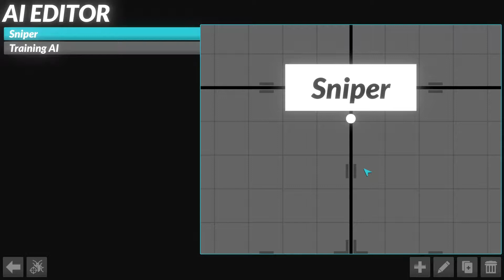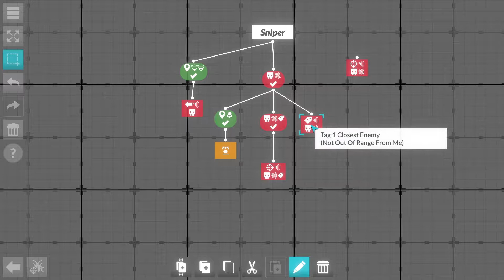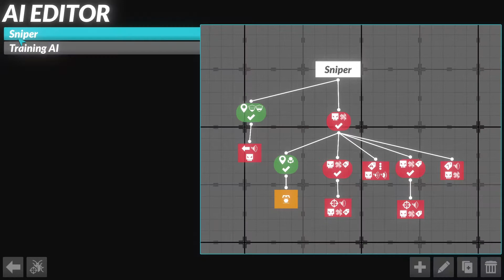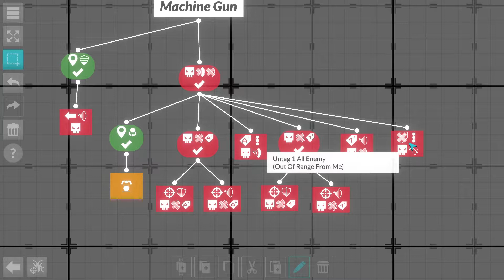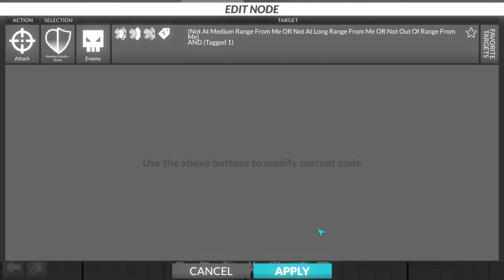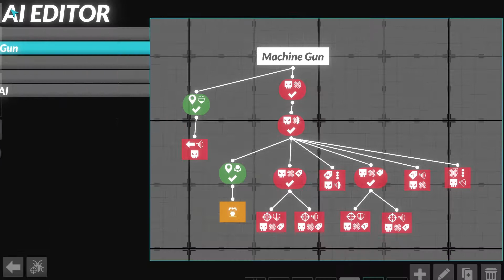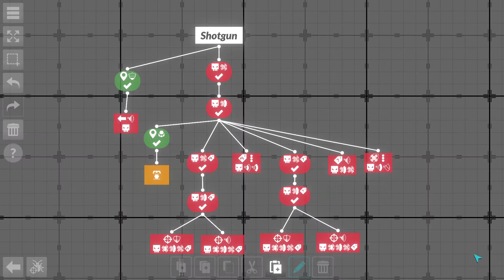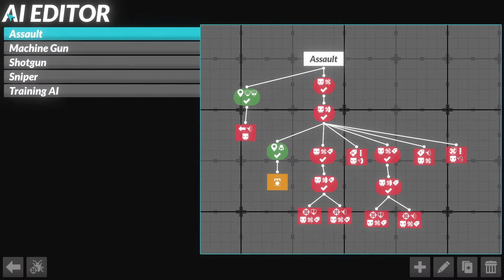Gladiabots - Abschluss der ersten Kampagne - Folge 3 - German/Deutsch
Gladiabots Angezockt - Deutsch/German

"Gladiabots is a robot combat strategy game in which you carefully construct the AI of your robot squad and send them into the battle arena. Improve, refine and repeat until you outsmart all your opponents and friends online.

Assemble your perfect team of robots and set their AI strategy with the simple to use but in-depth visual AI editor. Decide when your units should attack, gather resources, support each other, retreat depending on their health, keep their distance, close in, save your shield, react to the circumstances on the battlefield and much more.

Key Features:
- Create your own AI and watch your robots execute it in the arena
- Fix it, improve it and repeat it until you outsmart all your opponents!
- Simple and powerful AI programming system with nearly 100 parameters resulting in millions of possible combinations (with no programming skills required!)
- Create and customize your robot crew
- Solo player campaign mode
- Online multiplayer career mode featuring, ranked, unranked and private matches
- Compete in and create tournaments
- Asynchronous multiplayer - battle friends even if they are not online
- Sandbox mode in which you control both teams to test your tactics
- Rank up and earn points to unlock new robot skins
- Cross platform multiplayer - compete against players of both the Steam and mobile versions whichever platform you choose to play on
- Shared account - seamlessly switch between Steam and mobile with one account and share your progress across both platforms"